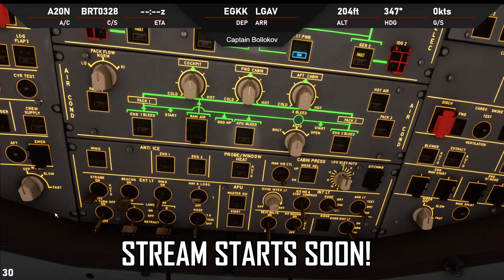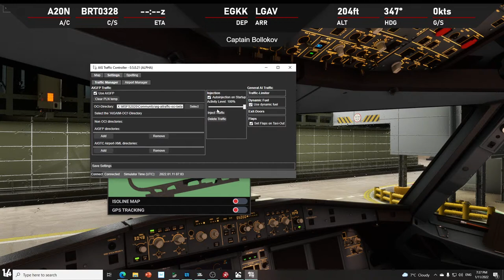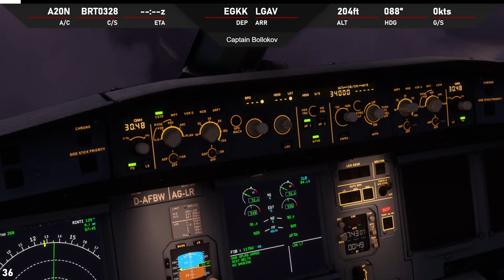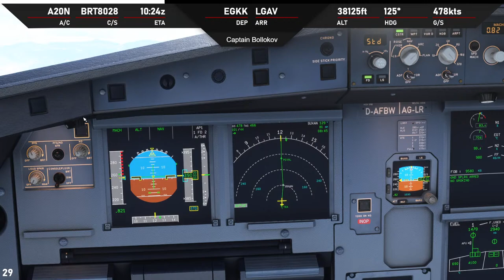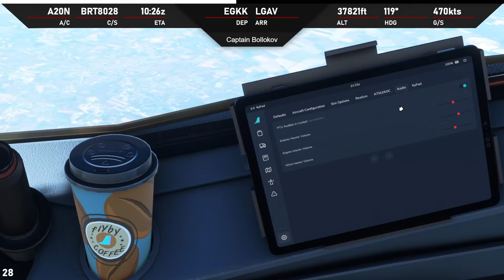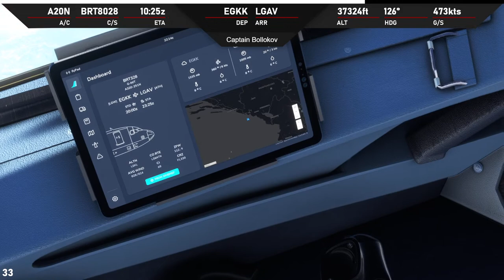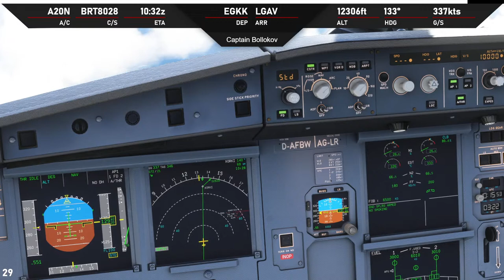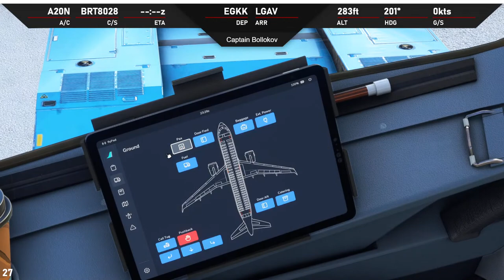MSFS2020 | FBW:A32NX | HERITAGE FLIGHT | BRITANNIA AIRWAYS EGKK - LGAV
Another practice flight for Captain Bollokov, this time in a FBW A320 NEO with a 60 year celebratory Livery in the colours of Britannia Airways. Yes, back in the days when Vol-au-Vonts were the must have social scoff, Baby Shams were cool, a bottle of Blue Nun was a absolute weekend  bender.  While staggering down the isle to find the match box sized latrine, it was quite acceptable in those days at 35000ft to grope the stewardess while singing  'Rule Britannia' on the way down to Costa Lotta on Flight 999.

Brown and Orange is all the go, large collar shirts, white socks, hot pants, tight budgie smugglers and flip flops were the fashion back in the hay days of package holidays.

Take me back, NOW!